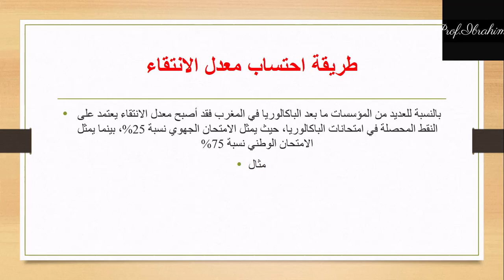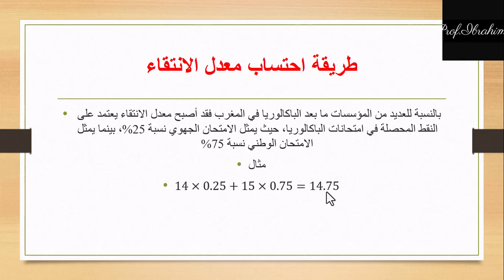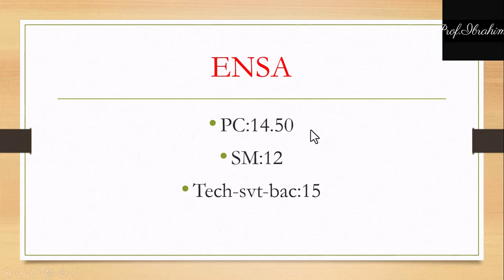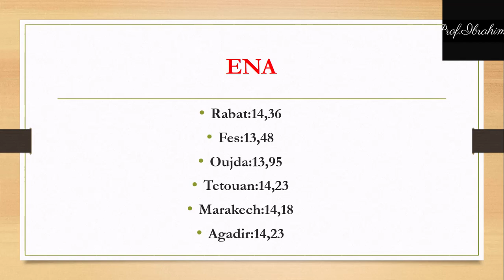عتبات الانتقاء 2023 باكلوريا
عتبات الانتقاء, توجيه,ENSA,ENA,ENCG